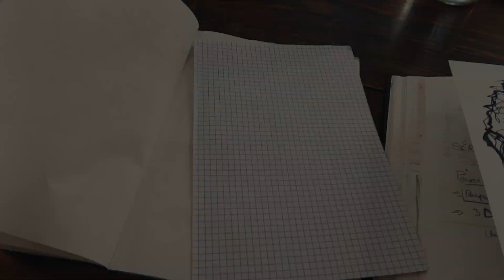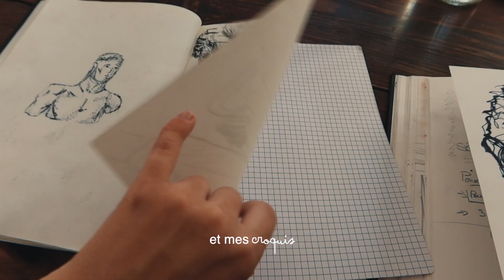Rome weekly vlog #3 (dessins et crêpes)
troisième semaine de vlog à Rome

ac:
Prefab Sprout - The King of Rock 'N' Roll
Daryl Hall & John Oates - Maneater
The George Kaplan Conspiracy - Ninja